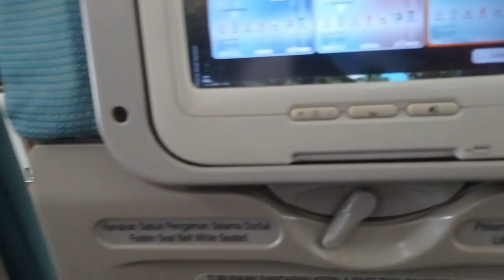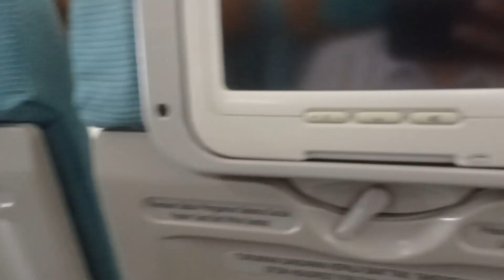YIA - CGK dengan Garuda Indonesia jam 6.20 pagi